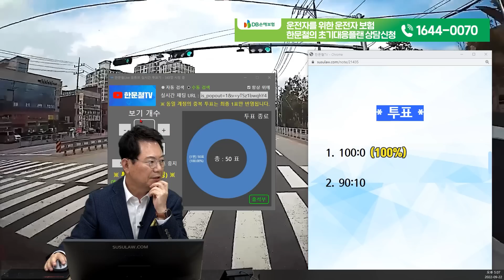17099회. 이렇게 차로 변경하는 경우가 어디 있습니까?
방송에서 보신 바로 그 보험
운전자를 위한 운전자보험

37847
220922 (목) 2부 생방송
차로 변경 희한하게 하시네…

블박차 3차로에서 직진 중 4차로 버스 앞에서 나와 3차로로 차로 변경하는 상대차를 피하지 못하고 사고

37847.  직진차량과 우측도로에서 나오던 대차 다차로변경사고
1.횡단보도앞 정지선 실선이 실선에 해당되나요?
실선이라면 12대중과실 끼어들기, 앞지르기 규정위반에 해당되나요?
2. 피할 수 없는 상황이었는데 과실비율이 어떻게 되나요?
3. 소송 진행하려고 하는데 저 혼자 해결할 수 있을까요?
감사합니다^^

→ 제한속도 60km/h 블박차 40~50Km/h
자차 100% 상대측 90:10%

* 투표 *
1. 100:0  100%
2. 90:10

* 의견 *
경찰에서는 실선 침범 10m 기준으로 봐
실선 15m 정도 됐을 때 실선 침범으로 적용해야 하지 않을까 하는 개인적인 의견
지시 위반 사고로 적용되기 어려워 보여
버스가 양보해 줄 땐 앞으로 가라는 의미
상대차는 4차로에서 주행하며 한 칸, 한 칸 차로 변경했어야 한다는 의견
블박차 보험사에게 소송가서 100:0 받아오라고 강력하게 말씀하시길

영